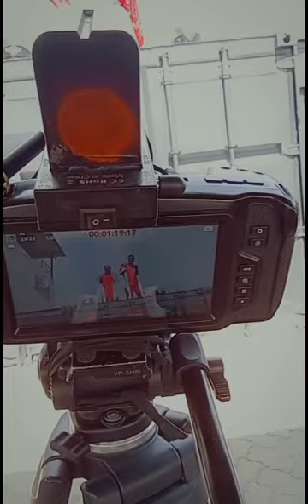take over bts